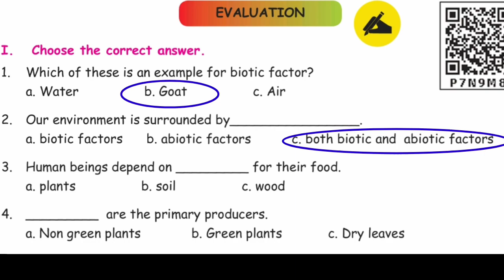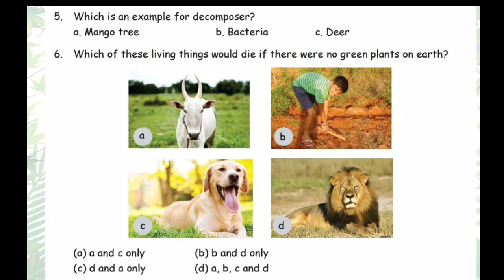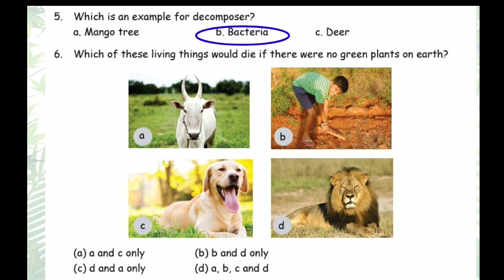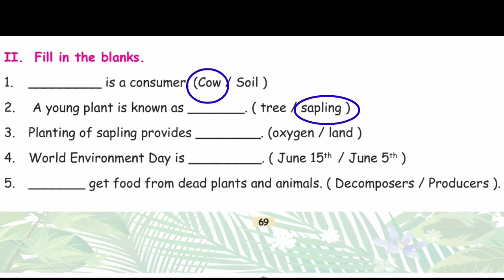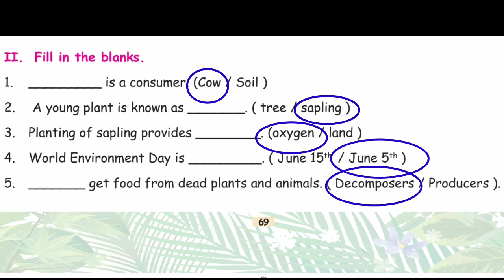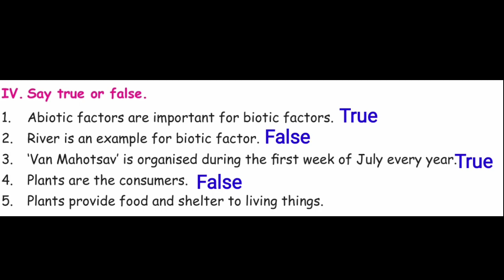3rd standard unit 1 our environment book back questions third term science English medium family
Third standard

Third term

English medium

Science

Unit 1

Our environment book back exercise